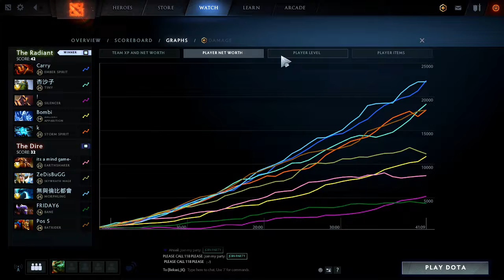inYourdreaM Morphling dibikin pusing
Welcome,